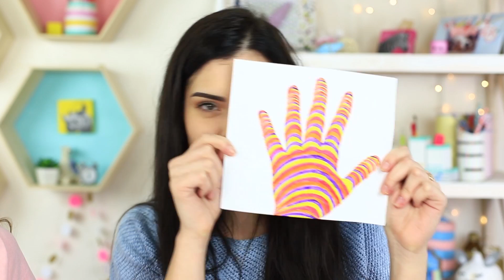¡COSAS QUE HACER CUANDO ESTÁS ABURRIDA! 9 IDEAS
¡Tenemos algunas ideas cómicas e interesantes para animarte! Haz una mano de cera, pinta usando tus pies y haz tu propia cajita de invierno. ¡Ve el canal TroomTroom y no te aburras!

• Papel
• Lápiz
• Marcadores
• Velas
• Crayón de cera rojo
• Guante de goma
• Tijeras
• Cinta adhesiva
• Jarrón alto
• Palo de madera
• Pintura acrílica
• Brocha
• Pega
• Algodón
• Anime
• Harina
• Aceite de bebé
• Escarcha
• Arena
• Pintura para zapatos a prueba de agua
• Envoltura de burbujas
• Encendedor
• Pelaje falso
• Aguja e hilo
• Pistola de silicón caliente
• Banana
• Servilletas
• Escarcha comestible
• Gelatina
• Agua
• Colorante alimenticio
• Champú
• Moldes de silicón